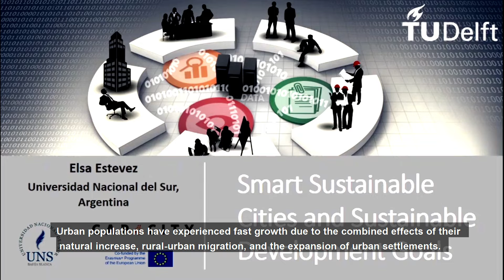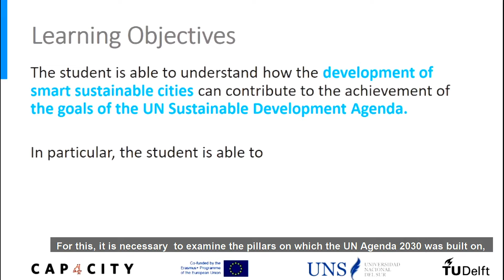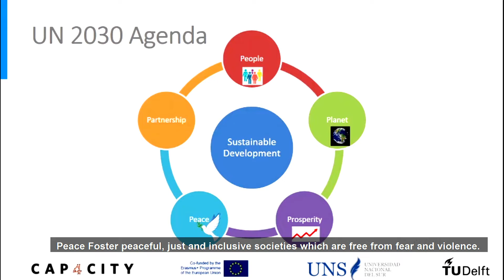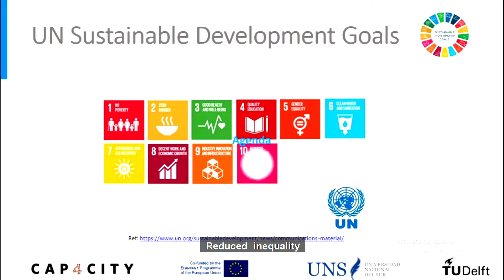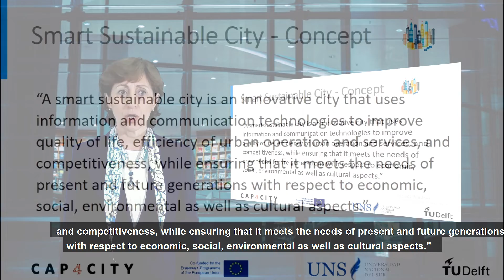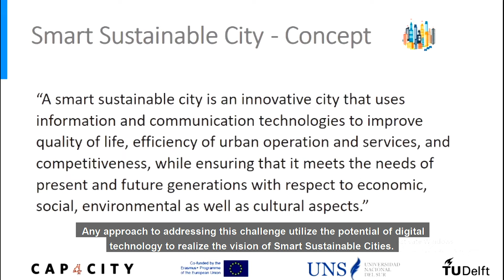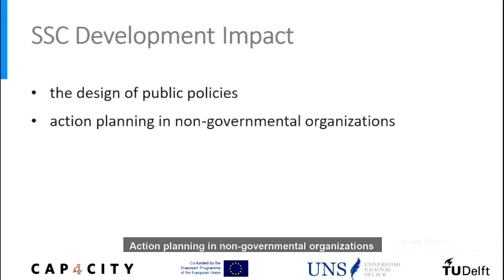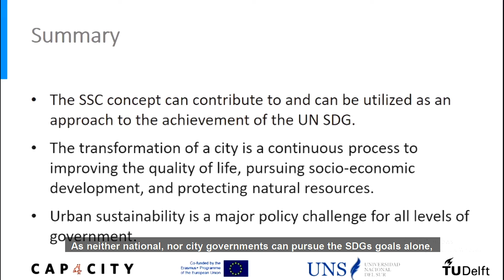OG101x_2022_Week_5_1_Smart_sustainable_cities_and_sustainable_developemnt_goals-video